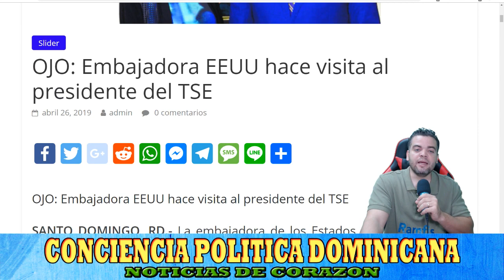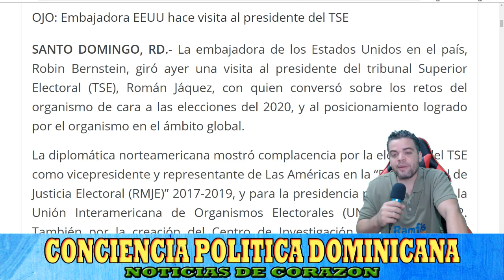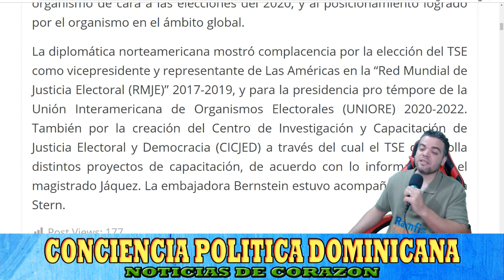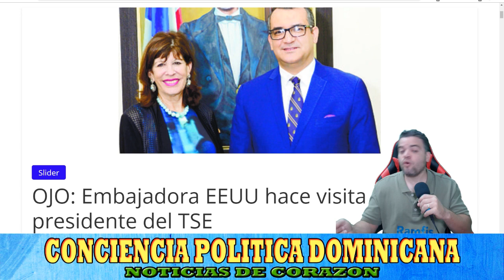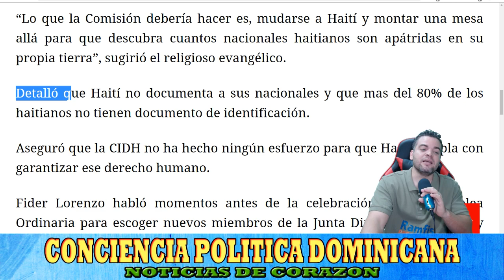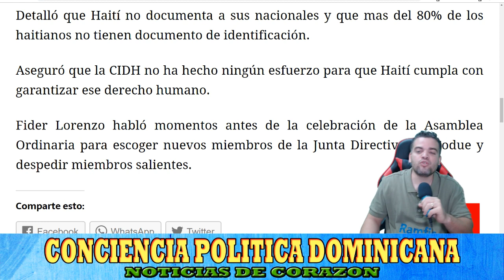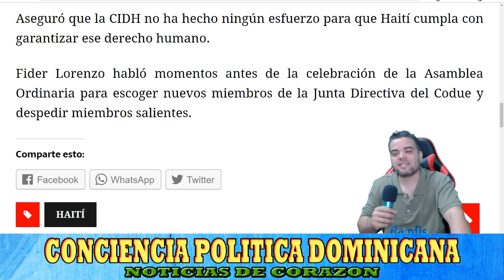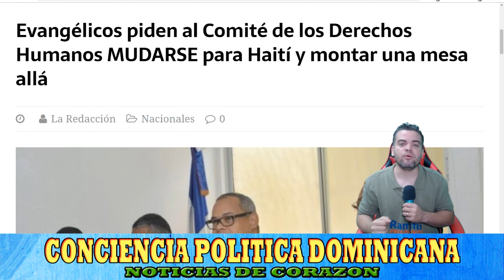¡¡CUIDAD0¡¡ EMBAJADORA DE EEUU VISITA AL PRESIDENTE DE TSE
RAMFIS DOMINGUEZ TRUJILLO PRESIDENTE 2020